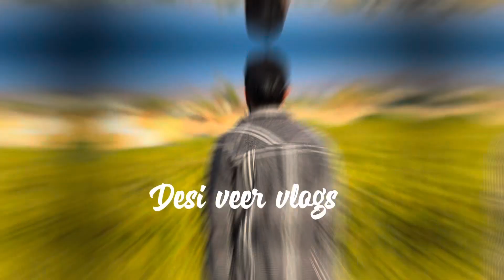Vlogs not coming😔| العمل فی سوق نجران 🇸🇦| vlogger life issue in saudia by desi veer vlogs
why vlog upcoming too late😔| العمل فی سوق نجران 🇸🇦| vlogger life in saudia by desi
Today in this video I am gonna tell  you why I am not uploading vlog properly in weekends and what’s reason of that vlog to delaying ,keep suport my channel and do subscribe